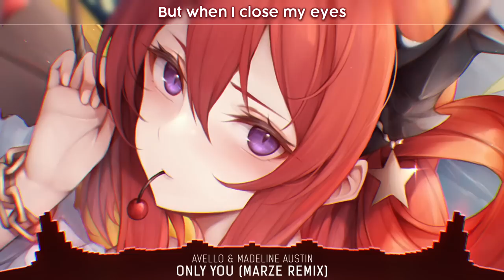Nightcore - Only You (Lyrics)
Nightcore: AVELLO - Only You (ft. Madeline Austin) [Marze Remix] (Lyrics)